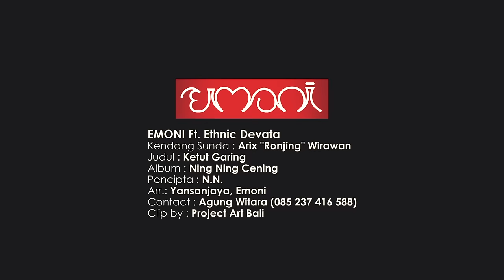EMONI - Ketut Garing [Official Music Video]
Om Swastyastu
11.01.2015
EMONI mempersembahkan  "KETUT GARING" EMONI featuring Ethnic Devata & Arik Ronjing

Support by :
BMC TV,Puri nasurya, project art bali, Penggak Men Mersi, Adi siput,Raremoni